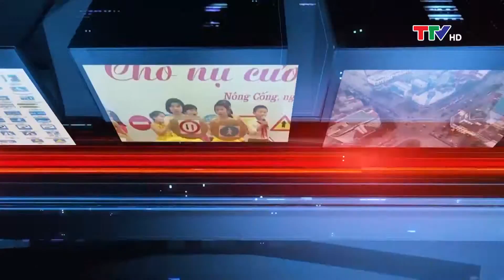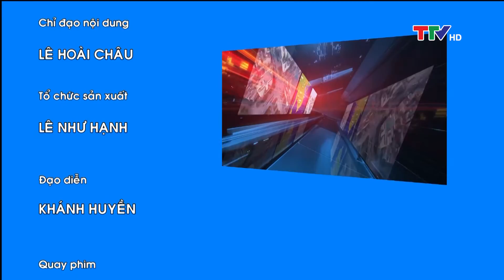An toàn giao thông 26/8/2020